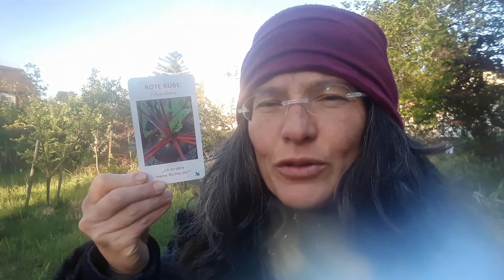Hausapotheke für die Seele: die fordernde Rote Rübe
Pflanzen können uns auf seelischer und körperlicher Ebene stärken. Rote Rübe hilft dir, für deine Grundbedürfnisse einzutreten.
aus dem Buch/Kartenset "Heilkraft aus der täglichen Nahrung"